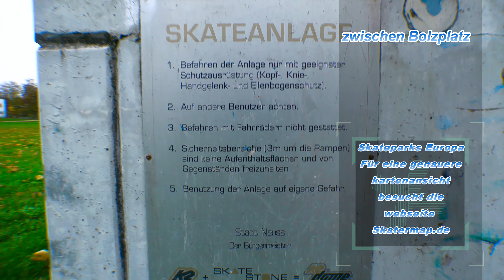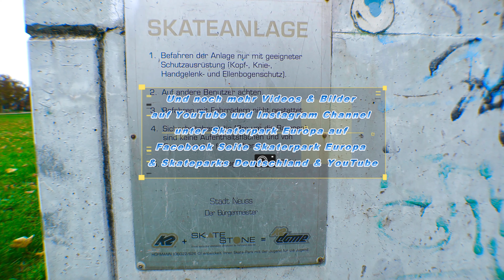Skatepark Weckhoven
Skatepark Weckhoven Hülchrather Str. 35A direkt Familienzentrum zwischen Bolzplatz

stellt Musik Lizenz zur Verfügung Des Musiktitels OK
Lizenzen werden zur Verfügung gestellt oben angegeben von den jeweiligen Abo Diensten Die ich nutze

Und hier noch der Link zur Facebook & youtube & Instagram webseite Skaterpark Europa & Skateparks Deutschland wo es auch noch mehr Bilder und Videos gibt